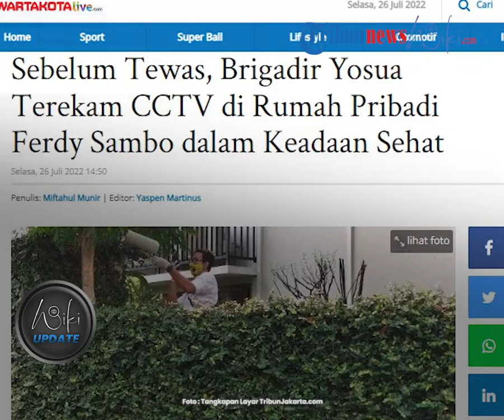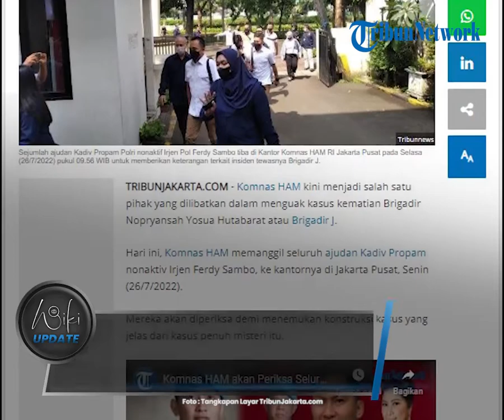Sebelum Tewas, Brigadir J Terekam CCTV, Sempat Meninggalkan Rumah Irjen Ferdy Sambo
TRIBUN-VIDEO.COM - Fakta terbaru terungkap dari rekaman CCTV yang berada tak jauh dari lingkungan rumah Ferdy Sambo.

CCTV di rumah Sambo itu disebut sempat merekam aktifitas Brigadir J beberapa saat sebelum tewas.

Dalam rekaman itu juga dikabarkan terlihat kepergian Brigadir J dari rumah Irjen Ferdy Sambo.

Dikutip dari Wartakotalive.com, disebutkan Brigadir J meninggalkan rumah jenderal bintang dua itu, menuju kompleks Polri Duren Tiga, Mampang, Jakarta Selatan.

Demikian diungkapkan Kadiv Humas Mabes Polri Irjen Dedi Prasetyo, pada Selasa (26/7/2022).

"Iya mas (rekaman CCTV di rumah Ferdy Sambo ada Brigadir Yosua sebelum tewas)," kata Kadiv Humas Mabes Polri Irjen Dedi Prasetyo, Selasa (26/7/2022).

Namun Dedi tak menjelaskan secara rinci terkait semua rekaman yang ada di CCTV.

Diketahui CCTV tersebut tengah diperiksa oleh tim penyidik laboratorium forensik.

"Semua CCTV saat ini sedang didalami oleh Labfor," terang Dedi.

Dedi menjelaskan CCTV yang tak berfungsi hanya ada di rumah Irjen Ferdy Sambo.

Sementara CCTV di sepanjang jalan menuju rumah Kadiv propam nonaktif itu masih berfungsi dengan normal.

Dedi menjelaskan, rekaman CCTV baru yang menjadi barang bukti penyidik adalah rekaman yang terpasang di sepanjang jalan menuju rumah Ferdy Smbmo.

Dikatakannya, CCTV baru yang menjadi barang bukti penyidik, berasal dari rekaman sepanjang jalan Magelang hingga menuju rumah Ferdy Sambo, yang diduga menjadi TKP penembakan.

(Tribun-Video.com/Wartakotalive.com)

Artikel ini telah tayang di WartaKotalive.com dengan judul Sebelum Tewas, Brigadir Yosua Terekam CCTV di Rumah Pribadi Ferdy Sambo dalam Keadaan Sehat,
Penulis: Miftahul Munir | Editor: Yaspen Martinus